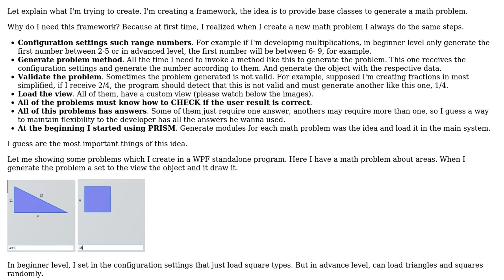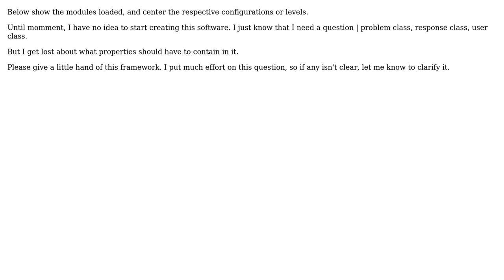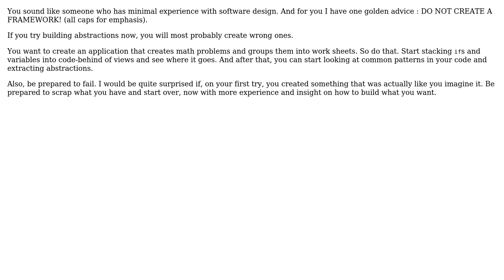Software Engineering: Design suggestions needed to create a MathBuilder framework (2 Solutions!!)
Software Engineering: Design suggestions needed to create a MathBuilder framework

With thanks & praise to God, and with thanks to the many people who have made this project possible! | Content (except music & images) licensed under CC BY-SA | Music | Images & others | With thanks to user Yusubov user Joel user Euphoric user Darf Zon and the Stack Exchange Network Trademarks are property of their respective owners. You are responsible for your own actions.